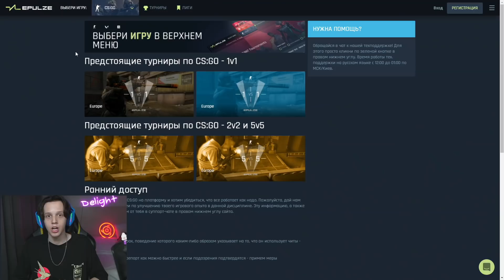СЫГРАЛ В 1000 FPS НА ПК ДЕЛАЙТА (CS:GO)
В этом видео вы увидите, как я СЫГРАЛ В 1000 FPS НА ПК ДЕЛАЙТА (CS:GO)